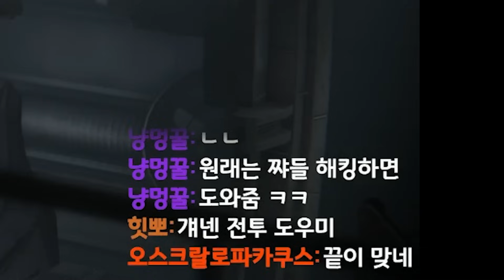남자로서 존경스러운 기계 : 아머드코어6 #3